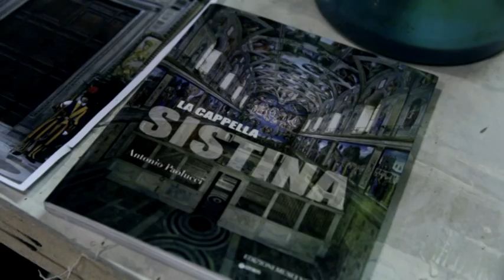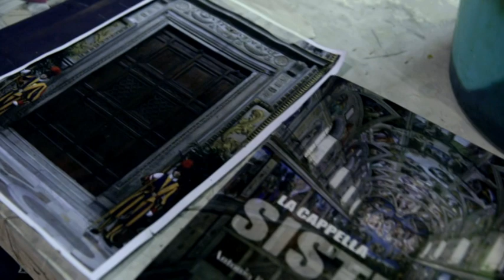Dietro le quinte - Paolo Sorrentino, Jude Law, Silvio Orlando sul set di The Young Pope. 2^ parte